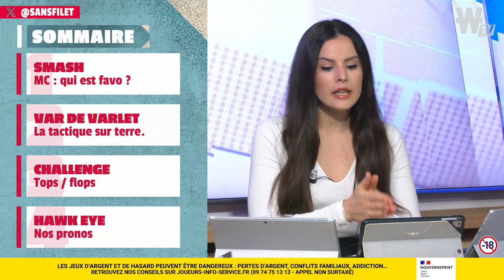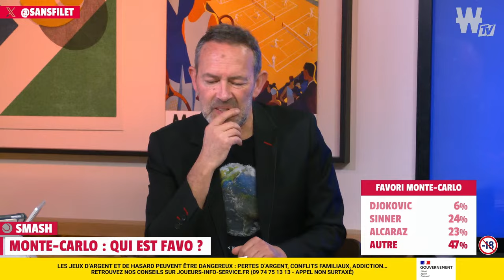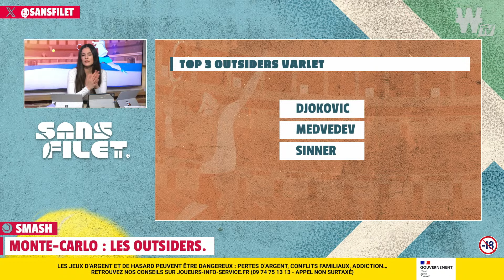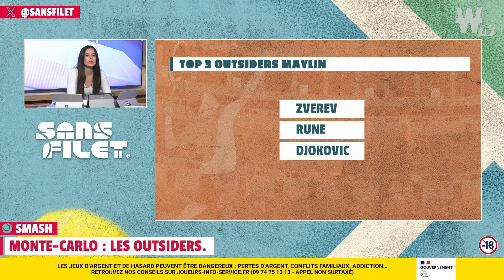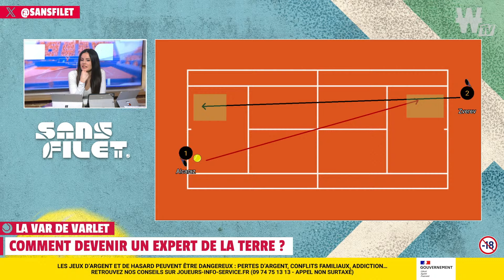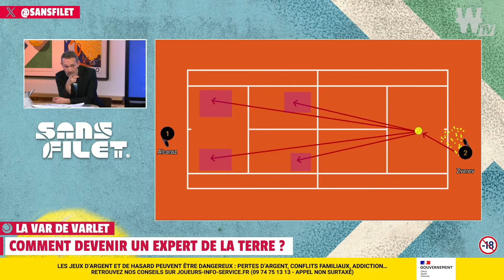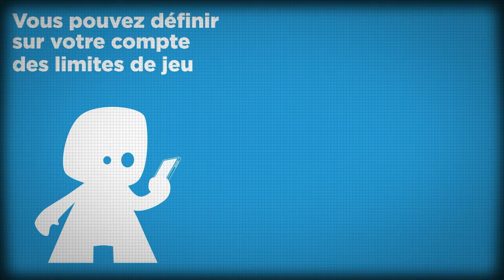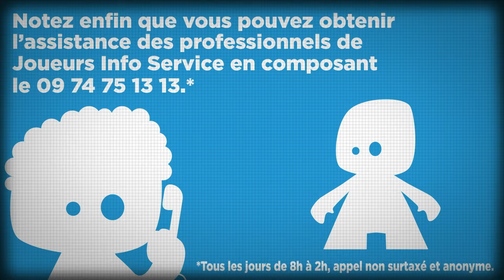🎾 Monte-Carlo : Sinner, Djokovic ou Alcaraz, qui est le favori ? (Sans Filet)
Bienvenue dans Sans Filet Le Mag !

Au programme de cette nouvelle émission, du débat, de l'analyse et de la tactique à retrouver en podcast sur toutes les plateformes !

Ce nouveau numéro du Mag est consacré à Monte-Carlo. Premier Masters 1000 sur terre de la saison ATP, qui succédera à Andrey Rublev ?
Jannik Sinner est-il le favori de cette édition ? Impérial depuis le début de la saison, l'Italien arrive avec un tout nouveau statut sur terre. Peut-il enfin dompter une surface qui, pour le moment, lui réussit moins bien ?

Carlos Alcaraz et Novak Djokovic sont aussi évidemment de la partie. L'Espagnol arrive avec quelques certitudes après son titre à Indian Wells, qu'en est-il de la légende serbe ?

Après l'analyse des forces en présence, l'équipe vous donne également son top 3 des outsiders de Monte-Carlo.

Dans la 2e partie de l'émission, Julien Varlet vous explique comment devenir un expert de la terre. Ensuite, place aux tops et flops de la semaine. Qui a brillé ? Qui a déçu ?

Enfin, partie pronostics sur les premiers tours du Masters 1000 monégasque.

Débats, tactiques et pronostics avec Marie, Benoit Maylin et Julien Varlet !

Le programme de l'émission :

- Intro (00:00)
- Smash : Monte-Carlo, qui est favo ? (04:53)
- Smash : Monte-Carlo, les outsiders. (19:26)
- La VAR de Varlet : la tactique sur terre. (33:50)
- Challenge : Tops / Flops de la semaine. (44:31)
- Hawk-Eye : Nos pronos ! (54:42)

Winamax TV est une Web TV interactive proposant plus de 40 heures de programmes sport et poker, avec l'intervention d'experts reconnus comme Julien Cazarre ou Benoit Maylin.